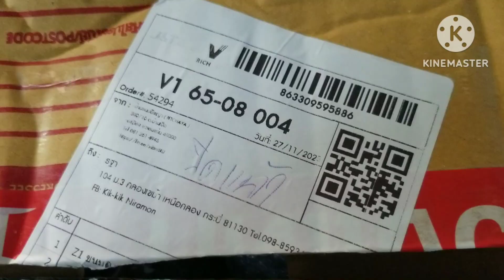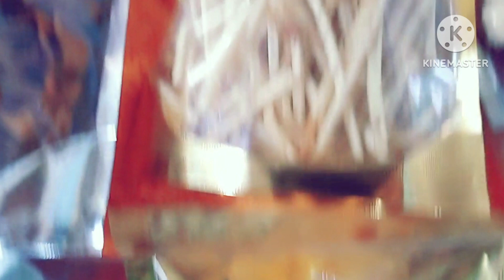EP.394 ขอบคุณของฝากจากแม่โมและพี่กิ๊ก แก็งค์ซี่ซี่/รฐาค่ะ🇹🇭 channel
ขอบคุณของฝากจากแม่โมและพี่กิ๊กแก็งค์ซี่ซี่